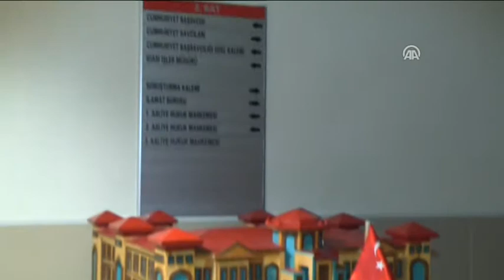Anadolu Ajansı - Adliye koridorunda halk oyunu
Amasya Adalet Sarayı koridorları alışılmışın dışında bir görüntüyle mesai saatleri sonrası başsavcı, hakim ve savcıların katıldığı halk oyunu kurslarına sahne oluyor.